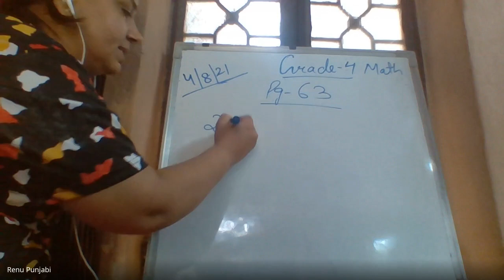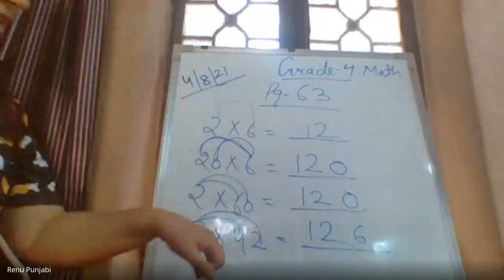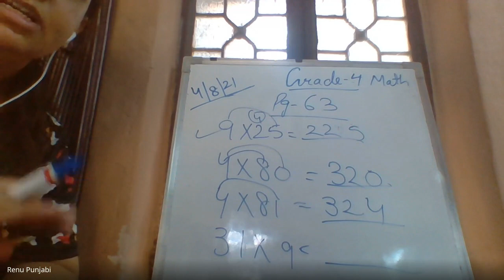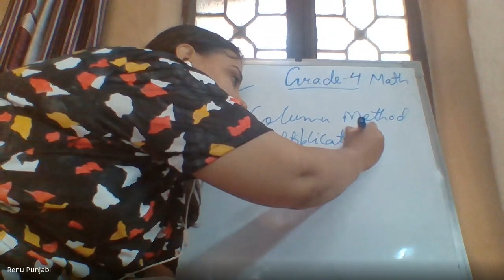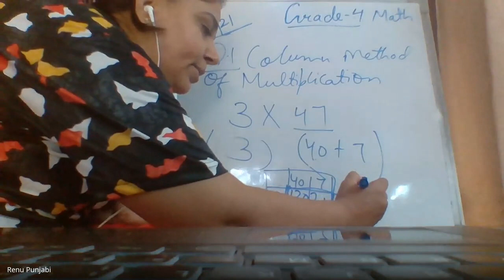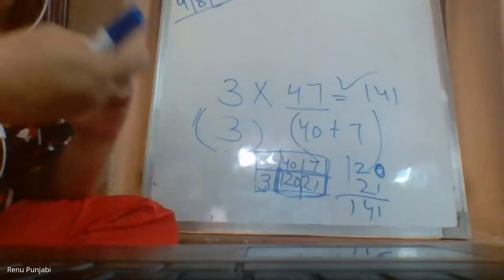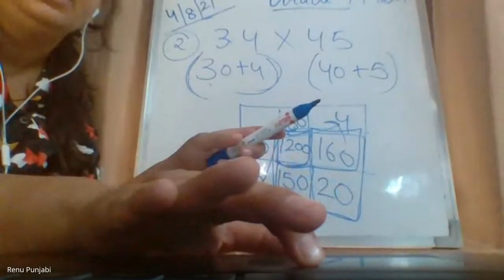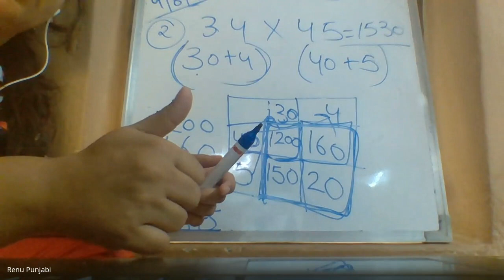Grade-4 C Math Ch-6 Topic- Column Method of Multiplication